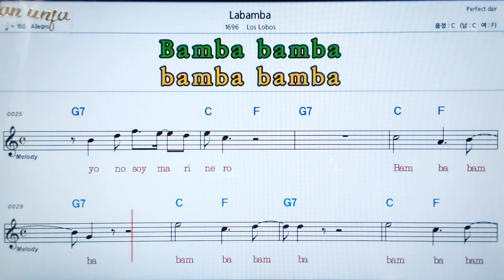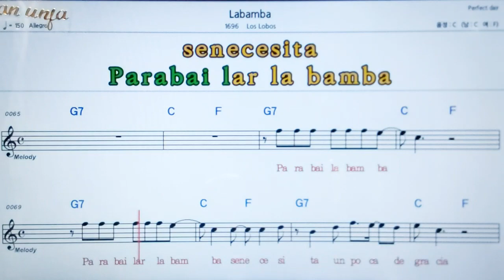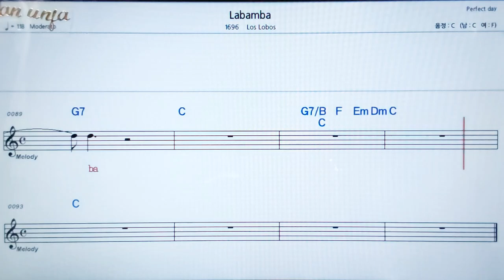Labamba/Los Lobos💖팝송: 악보, 코드, ,가사,Karaoke*카라오케 반주